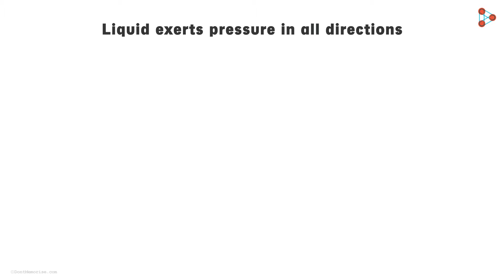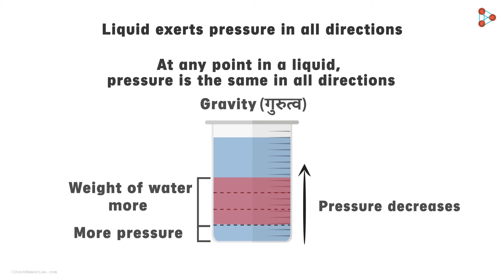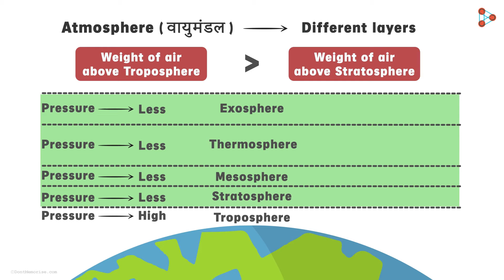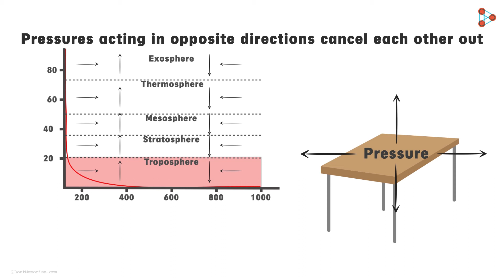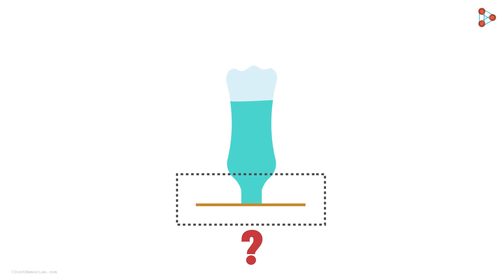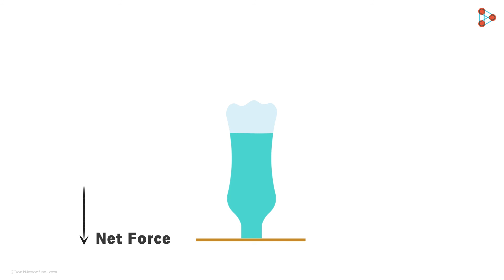Force - Lesson 13 | Atmospheric Pressure - in Marathi (मराठी मध्ये) | Don't Memorise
This video explains the basic concepts of Atmospheric Pressure! To view the entire course, visit our